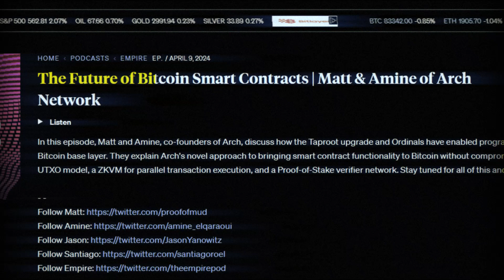Arch Raises $13M Series A w/ Pantera Capital | Building the Bitcoin-denominated Future Starts Now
@ArchNtwrk Raises $13M Series A led by @pantera-capital

Arch is building the permissionless financial rails for a Bitcoin-denominated world.

Arch requires no soft forks, no new opcodes, and no wrapped assets.

At its core, Arch combines:
🟠 a custom UTXO-compatible VM, a Bitcoin-aware virtual machine designed for trust-minimized execution at Solana-like speeds, while maintaining Bitcoin state through constant communication with the base layer.
🟠 a cryptographic multisig, built on the back of the first-ever implementation of FROST + ROAST signature schemes, allowing for secure, decentralized key aggregation and multi-party computation.
🟠 a Decentralized Validator Network that facilitates seamless coordination and finality for smart contracts, using Proof-of-Stake consensus to create an economic security model that allows for scalable, permissionless decentralization of the validator set.

Arch unlocks apps that previously weren’t possible on Bitcoin, with critical improvements over Layer 2s and other bridge-based systems:
🟠 Programmable multisigs that settle natively to Bitcoin,
🟠 Cross-program invocations and composability across applications,

Permissionless deployment of Bitcoin-native financial primitives—lending markets, AMMs, stablecoins, and more.

Arch is the application layer Bitcoin has been missing, designed to preserve the monetary integrity of BTC while enabling an open, programmable economy around it.

Arch allows us to build the future of finance on Bitcoin.